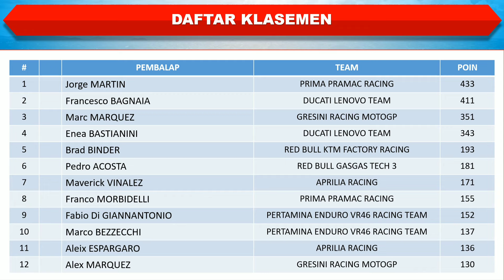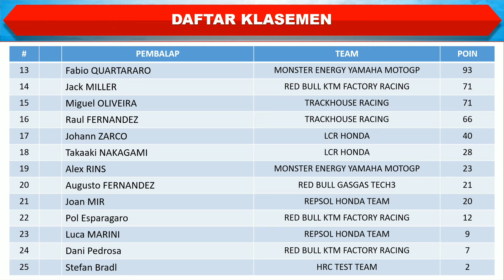Hasil MotoGp Thailand 2024 Hari Ini │ Hasil Warm Up MotoGP Thailand │ Marc Marquez Tercepat │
Hasil MotoGp Thailand 2024 Hari Ini